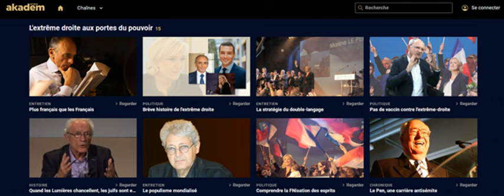À la une d’Akadem 15